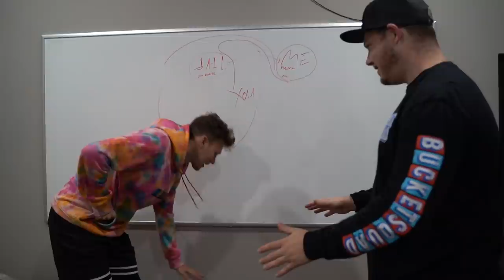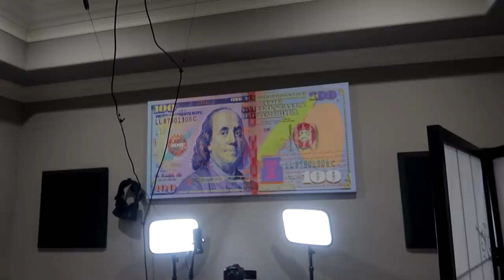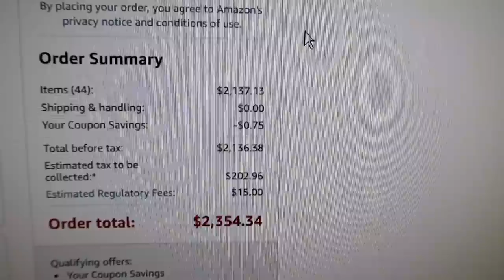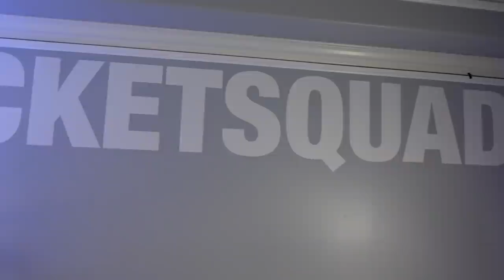I gave my friend $15,000 to make the Ultimate Gaming Setup *SURPRISE*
I gave Jason $15,000 to go crazy and completely re-do my office! The gaming setup he made is insane!

●Edited by @RickleVR